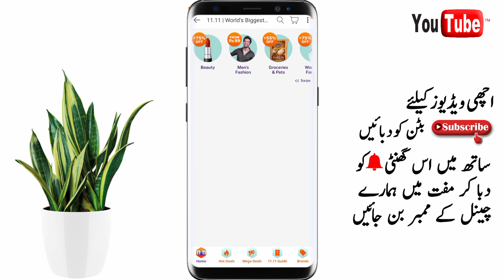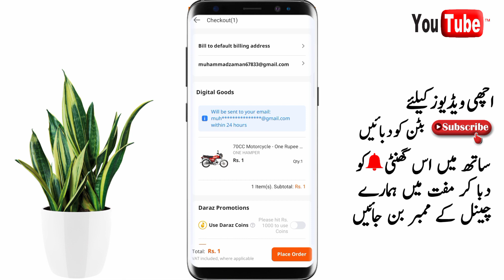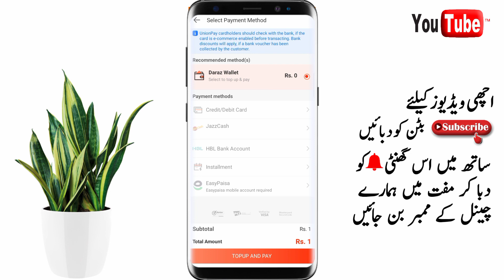daraz sale Rs.1 (Road Prince bike)